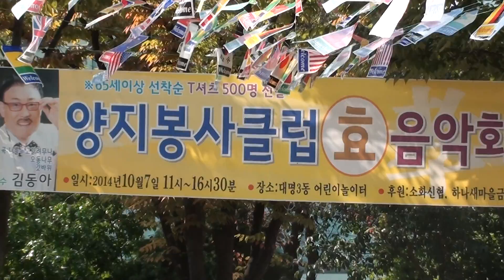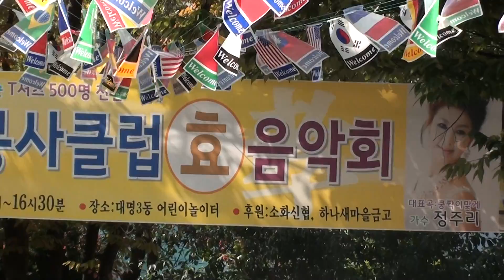사회공헌의 히든 리더자 강재숙 회장 /울고 넘는 박달재 /양지 봉사 클럽 효 음악회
사회공헌의  히든  리더자  강재숙 회장 /양지 봉사 클럽